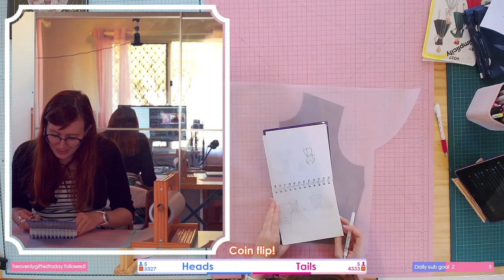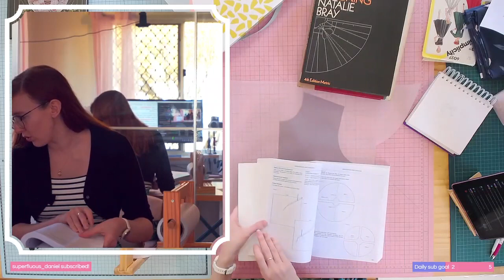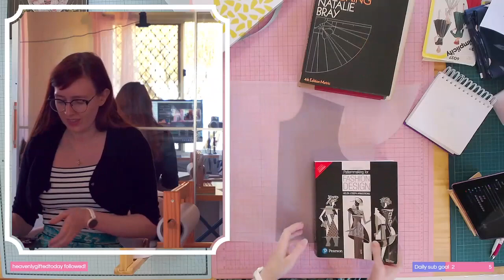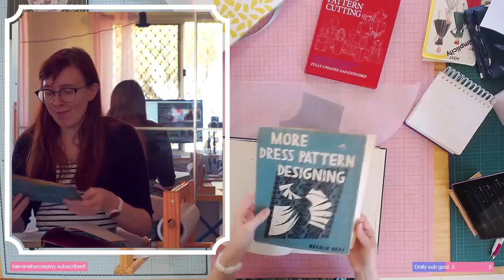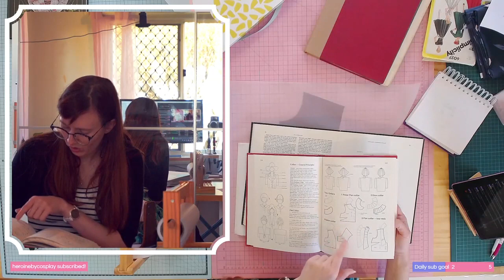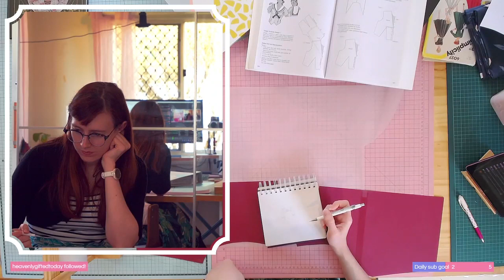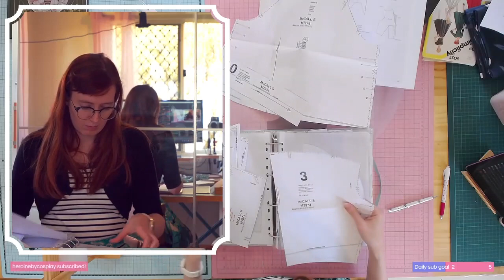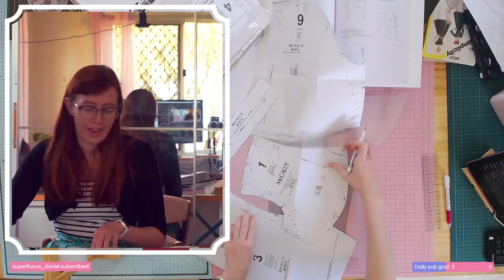Ahoy sailor dress and sleep deprivation